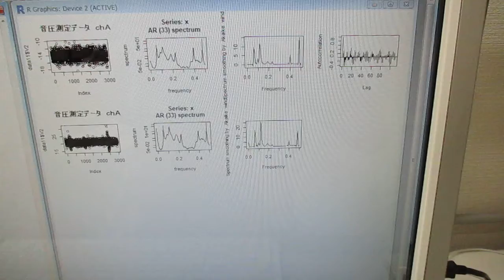新しい超音波プローブの開発・製造技術に関する基礎実験（表面弾性波の観察）